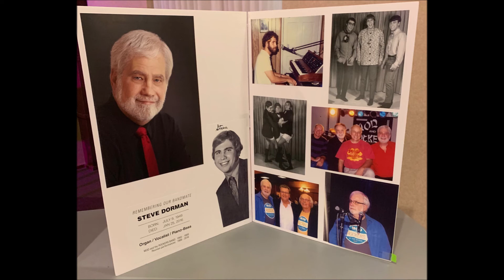Mod and the Rockers LP - It's Not Unusual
Mod and the Rockers - a band from Winchester, Va. in the 60's recorded an album that has become a collector's item. Gary MacIntyre, Steve Dorman, Boo Snider and Ricky Oates. They have continued to perform for events since that time. Steve Dorman and Ricky Oates are deceased. Video produced by Phil Fly Zuckerman.